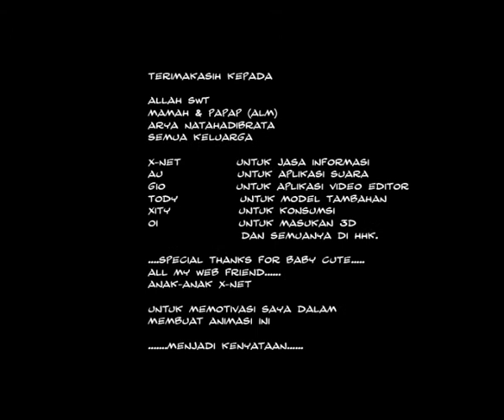Abah & Boy(dgn H.K.I).avi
An Animation with extra story from previous one :)